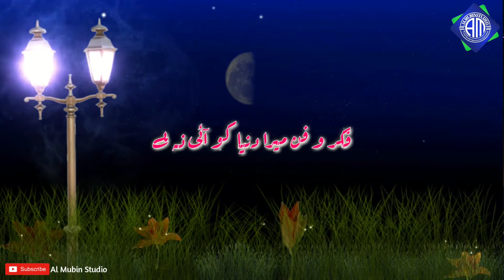New Ghazal, Ishq mein mout ka naam hai zingi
عنوان۔۔۔ عشق میں موت کا نام ہے زندگی

ویڈیو ایڈیٹر۔۔۔ محمد عامر قاسمی

چینل۔۔۔۔۔📡المبین اسٹوڈیو📡

اکابر علماء کرام کے معلوماتی بیانات قرآن کریم کی تلاوت حمد نعت نظم اور غزل سننے کیلئے ہمارے یوٹیوب چینل Al Mubin Studio کو ضرور سبسکرائب کریں اور ساتھ میں لگے بیل کے آئیکن کو بھی دبانا نہ بھولیں تاکہ ہر اپڈیٹس کی نوٹیفکیشن آپ تک پہنچ جائے

⁦❤️⁩ میں تمام Viewers( یعنی ویڈیو دیکھنے والوں) کا⁩دل سے شکر گزار ہوں 🥰🌹🌷💝💌

⁦❤️⁩اور ساتھ ہی میں تمام دوستوں کا بھی دل سے شکر گزار ہوں 🥰🌹💝🌷

🎵Song Name. Ishq mein mout ka naam hai zindagi

Edited by. Muhd Amir Qasmi

📡 Channel. AL MUBIN STUDIO 🌺

The information statements of the scholars of the scholars must subscribe to our youtube channel al mubin studio to listen to the recitation of the holy quran and the lyrics and do not forget to press the bell icon so that the notification of each update reaches you

 Thanks for all my lovely lovely Viewers 💝💝💝🌹🥰🌷
Thanks for all my lovely friends

Mob: Molana Muhd Amir Qasmi 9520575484